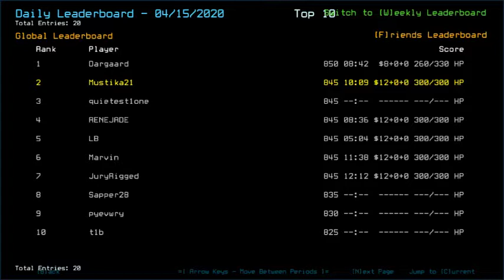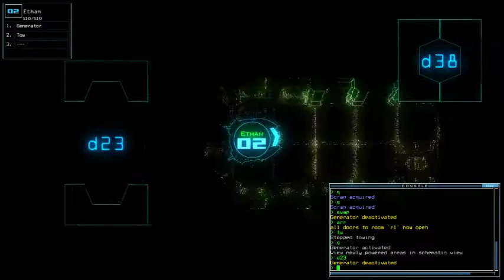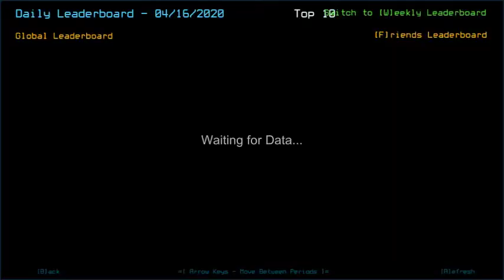Duskers Daily 16 Apr 2020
One time where being talkative with plans and its alts helps a ton.